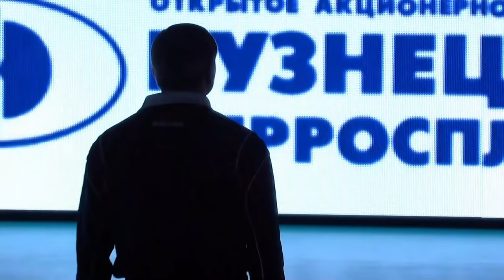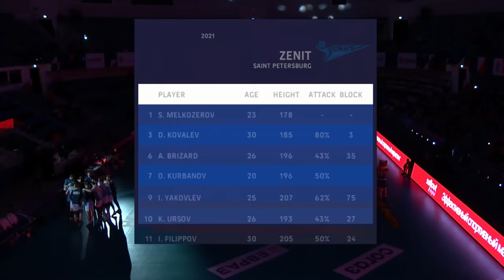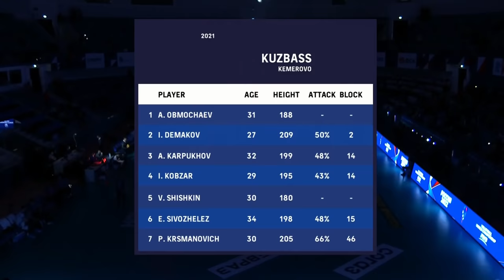Semi-final 🔝🏐 "Kuzbass" vs "Zenit-SPB" | Men's Volleyball SuperLeague Parimatch | FINAL 6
"Kuzbass" Kemerovo
1. Алексей Обмочаев (Alexey Obmochaev)  2. Иван Демаков (Ivan Demakov) 3. Антон Карпухов (Anton Karpuhov)  4. Игорь Кобзарь (Igor Kobzar)  5. Владимир Шишкин (Vladimir Shishkin)  6. Евгений Сивожелез (Eugene Sivozhelez)  7. Петар Крсманович (Petar Krsmanovich)  8. Роман Пакшин (Roman Pakshin)  9. Иван Зайцев (Ivan Zaitsev)  11. Егор Кречетов (Egor Krechetov) 12. Михаил Щербаков (Mikhail Shcherbakov)  13. Богдан Гливенко (Bogdan Glivenko)  14. Инал Тавасиев (Inal Tavasiev)  22. Александр Маркин (Alexander Markin)
"Зенит" Санкт-Петербург ("Zenit" Saint PETERSBURG)
1. Сергей Мелкозёров (Sergey Melkozerov)  3. Ковалёв Дмитрий (Kovalev Dmitry) 6. Бризар Антуан (Brisard Antoine) 7. Курбанов Омар (Kurbanov Omar) 9. Иван Яковлев (Ivan Yakovlev) 10. Кирилл Урсов (Kirill Ursov) 11. Игорь Филиппов (Igor Filippov) 12. Евгений Андреев (Evgeny Andreev)  13. Максим Космин (Maxim Kosmin)  14. Иван Подребинкин (Ivan Podrebinkin)  15. Ореол Камехо (Oreolе Camejo) 17. Виктор Полетаев (Viktor Poletaev) 18. Егор Клюка (Еgor Kluika)  19. Дмитрий Пашицкий (Dmitry Pashickiy)